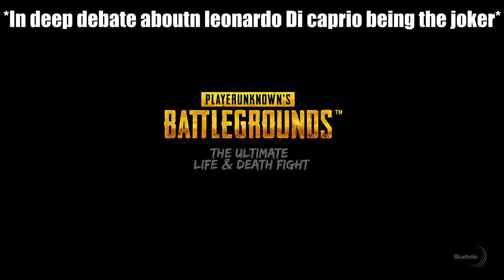THE PERFECT TEAM - PLAYER UNKNOWNS Battleground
Finally a win!!! More chicken dinner for me! I hope you enjoy Anyone else looking forward to the new PUBG update?!

100 players on a remote island
for a winner-takes-all showdown where strategic gameplay is as important as shooting skills.
Players will enter a last-man-standing battle where they try to locate weapons, vehicles and supplies in a graphically and tactically rich battleground
that eventually forces players into a shrinking play zone as they engage in a tense and spectacular fight to the death.

Guranteed to make you laugh and keep you wanting more, you will always be happy with what i upload!

-GGPlays-